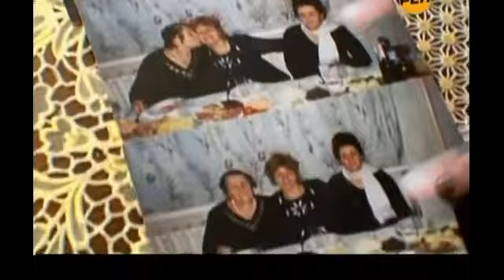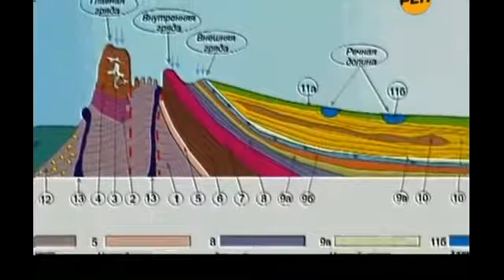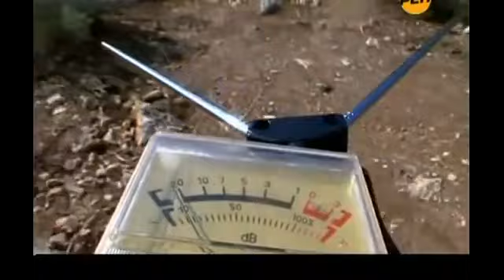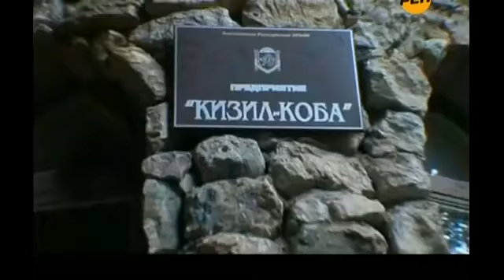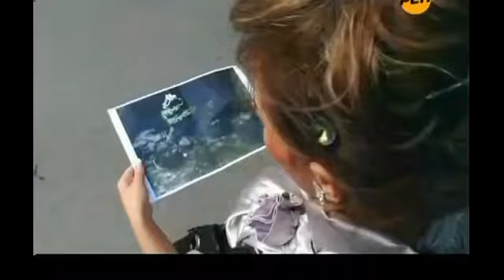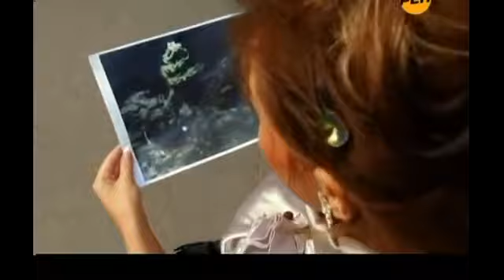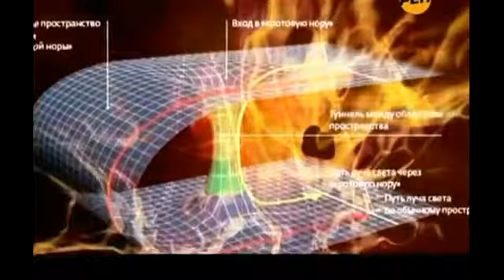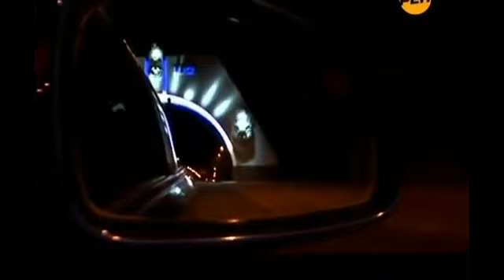ПРИШЕЛЬЦЫ ВЗЯЛИ ЖЕНЩИНУ В ПЛЕН! ПРОСНУЛАСЬ С ЧИПОМ!